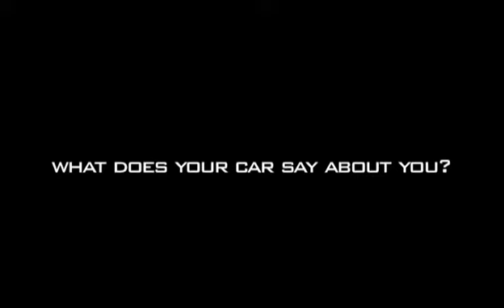Jaguar Palm Beach 30 Second Spot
Thank you to the Palm Beach Atlantic Film Department!